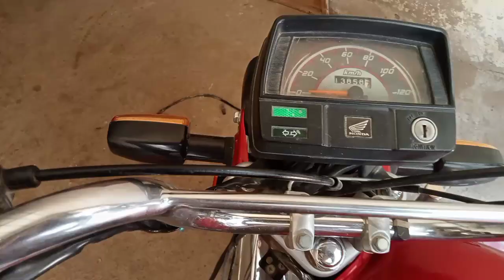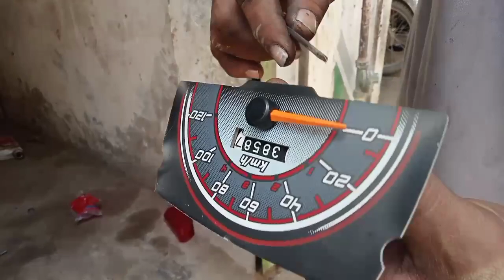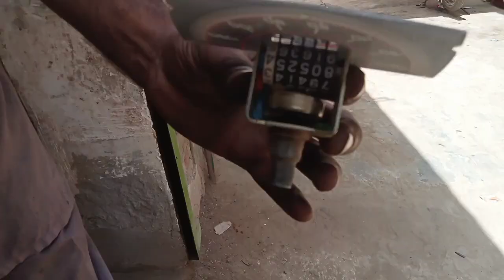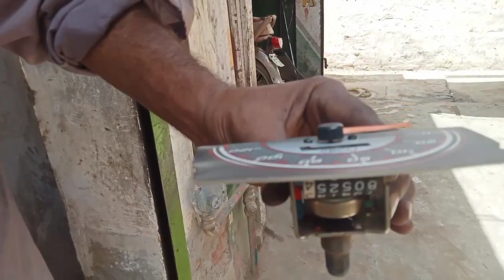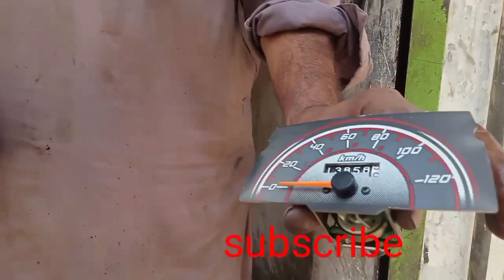Meter machine ko kaise theek Karen || @m Ajmal dc information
اس ویڈیو میں میں آپ کو دکھاؤں گا  میٹر خراب ہے میٹر ٹھیک کرتے ہیں آپ پوری ویڈیو دیکھیں اچھی لگے تو لائک اور سبسکرائب کرے شکریہ
Meter machine cd 70
Bike meter machine repair
How to repair meter of bike
Meter repair kaise karen
How to repair bike meter machine at home
Meter machine ko kaise banaen ghar per
Tachometer installation in bike
Tachometer rpm speed meter
Tachometer meeter for bike
Tachometer rpm meter for bikes
Analok rpm meter for bikes
Digital rpm meter for bike
Rpm meter wire connection
Rpm metre ki wiring
Rpm meter wiring kaise theek Karen
Rpm meter wiring diagram
Rpm meter in bike
Rpm meter connection
Rpm meter repair kaise kani hay poori tafseel
Rpm meter repair kaise kani hay
Rpm meeter kya hota hai
Rpm meter repair kaise karenge
Rpm Meter repair kaise karen
Honda 125 meeter machine repair
meter machine ko kaise banaen
Meter machine ko kaise chalayen
Meter machine ko kaise khole
Meter machine ko kaise use kare
Meter machine ko kaise theek Karen
How to repair metering unit
how to repair bike meter machine
honda cd 70 digital meter online
honda cd 70 meter price in pakistan
 honda cd 70 speedometer price
cd 70 speedometer price in pakistan
honda cd 70 digital meter price
70cc bike digital meter
motorcycle speedometer repair cost
digital meter repair
motorcycle speedometer repair
bike digital speedometer not working
meter machine repair
how to set rpm cable of bike
70cc bike digital meter
your bike mechanic
bikemechanic
bike mechanic
machine
meter
bike meter machine probl
how to repair meter
meter machine
meter machine reading
speedometer
YAMAHA rpm meeter
instrumental cluster
YBR125G

meter machine
 meet a repair
 meta replacement
 meter machine problem
 meter machine banane ka tarika
 meter machine not working
 Honda CD 70 meter machine
 Honda 125 meter
 universal metre
 meter problem
 unique bike
 super power bike 70
 Irfan motorcycle
 China bike
 honda125
meter setting
meter repair
soper power meeter rpear
honda cd 70 speedometer price in pakistan
70cc bike meter
pulsar digital meter repair
honda motorcycle speedometer repair

Taco metre
digital metre
bike meter